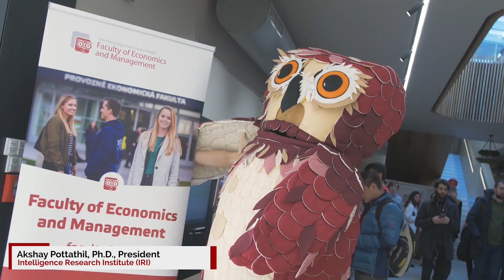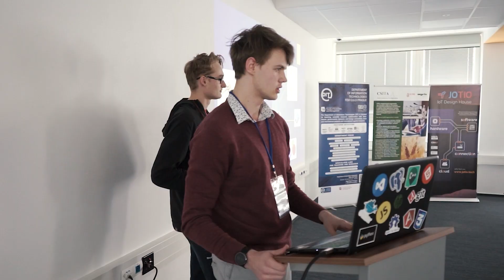Global Information Security Management at FEM CZU Prague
The Faculty of Economics and Management CZU Prague has been opening the newly accredited Global Information Security Management (GISM) study program since the academic year 2022/2023. The programme has been developed in collaboration with the Intelligence Research Institute (IRI), a non-profit think tank for proactive threat mitigation studies headquartered in the United States of America.